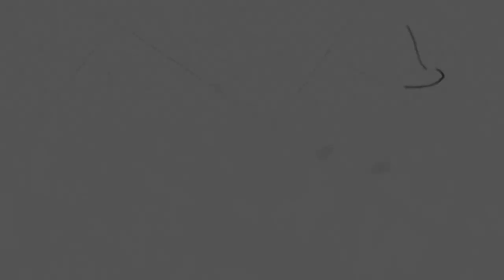ណូអែល | លោកគ្រូ ម៉ារ៉ា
ដោយលោកគ្រូ៖ ម៉ារ៉ា

យើងខ្ញុំសូមអរគុណសម្រាប់ការទស្សនាមេរៀនអធិប្បាយ!

@NLF Cambodia